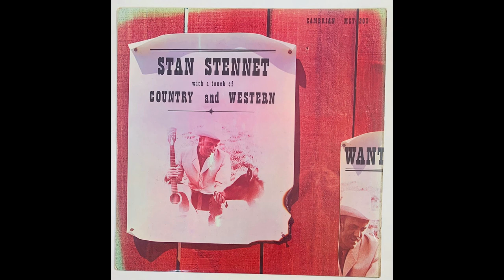Stan Stennett - Wolverton Mountain